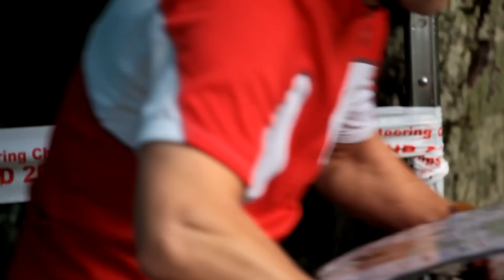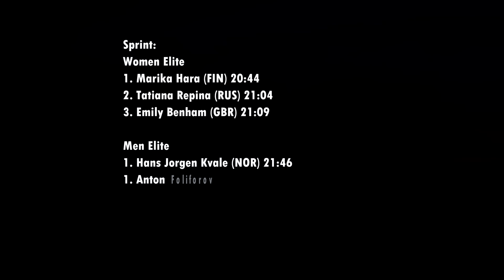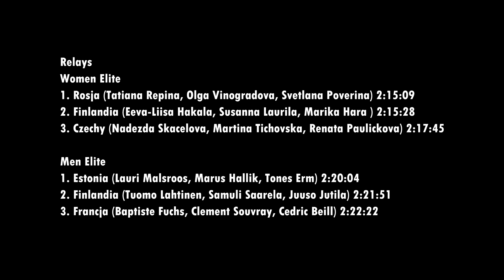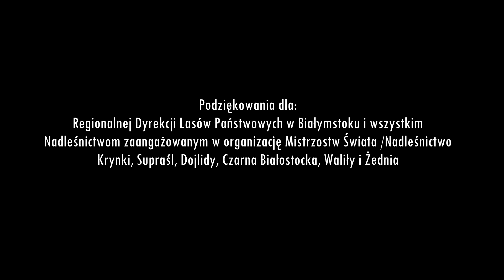World Mountain Bike Orienteering Championships 2014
Mistrzostwa Świata w Rowerowej Jeździe na Orientację zostały rozegrane po raz 12. Drugi raz impreza odbyła się w Polsce (poprzednio, w 2008 roku, zmagania rozgrywano w okolicach Olsztyna i Starych Jabłonek). Zawody w 2014 roku miały jednak charakter wyjątkowy; po raz pierwszy miały tak bogaty program i tak wielu zawodników pojawiło się na starcie.  W programie MŚ debiutowały - na razie, jako konkurencja nieoficjalna, sprinterskie sztafety mieszane. Po raz pierwszy także, równolegle z mistrzostwami świata kategorii elitarnych, rywalizowali o medale MŚ juniorzy i weterani. Juniorzy młodsi ścigali się natomiast w Pucharze Europy.   W sumie - wliczając uczestników zawodów otwartych - w Białymstoku i Puszczy Knyszyńskiej w ostatnim tygodniu sierpnia ścigało się blisko 600 zawodniczek i zawodników z 30 krajów całego świata.
Debiutowali w imprezie MTBO przedstawiciele Tajwanu i Chińskiej Republiki Ludowej. Zawody zorganizowane, przy wsparciu Międzynarodowej Federacji Orientacji Sportowej i Polskiego Związku Orientacji Sportowej zorganizowali Podlaski Związek Orientacji Sportowej oraz Team 360 Stopni.
W filmie nie ma komentarzy ani wypowiedzi uczestników, tutaj obraz opowiada o wysiłku który zawodnicy w różnych warunkach terenowych podejmują . Wszystko to jest wplecione w krajobraz terenów Puszczy Knyszyńskiej i jej okolic. Ukształtowanie  terenu, flora i fauna stanowi tło dla zmagań zawodników.